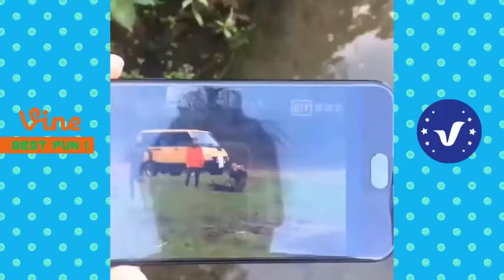China Funny Videos P12 ● Whatsapp Chinese funny videos 2017